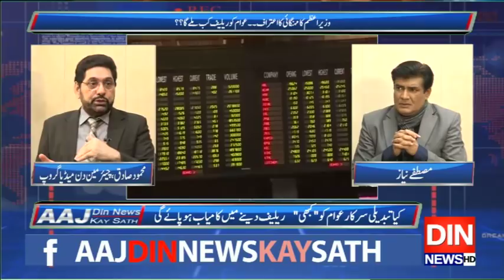Aaj Din News Kay Sath with Mahmood Sadiq | 21 January 2020